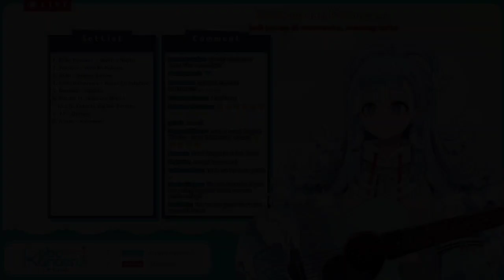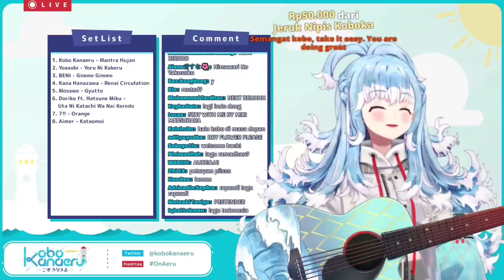Kobo Kanaeru - Platinum Disco【Kobo Kanaeru】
【SOURCE】
【ACOUSTIC KARAOKE】MONETIZATION CELEBRATION! THANK YOU!! PART 2!【Kobo Kanaeru / hololive ID】
Menit : (59:50)

【INTRO】
Intro original from the scratch
Ada inspirasi dari deskitex~~